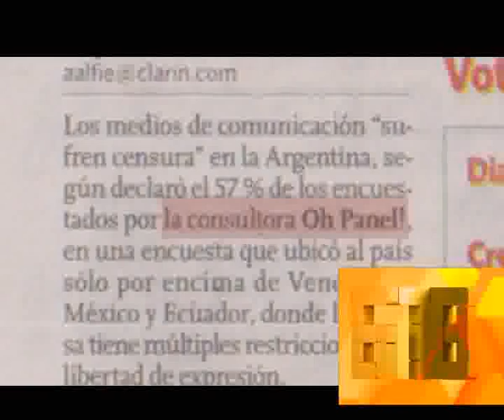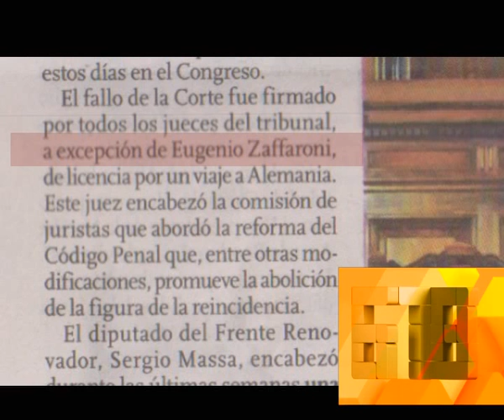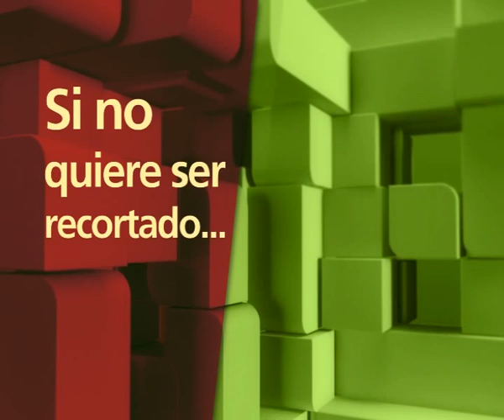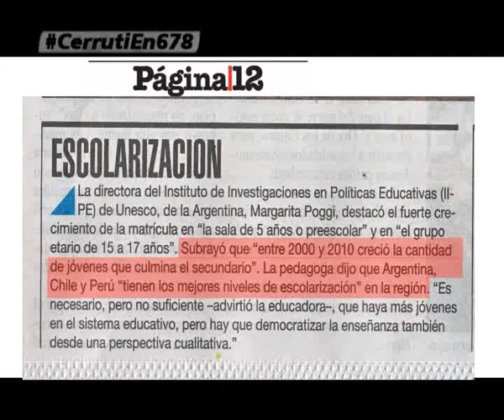APERTURA DEL MIERCOLES 28 DE MAYO DEL 2013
INFORME: APERTURA DEL MIERCOLES 28 DE MAYO DEL 2013